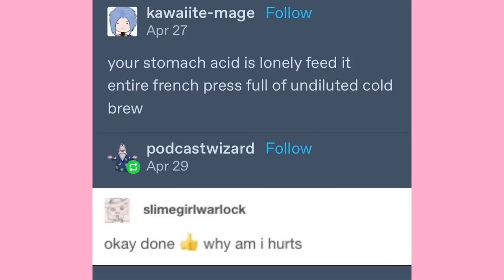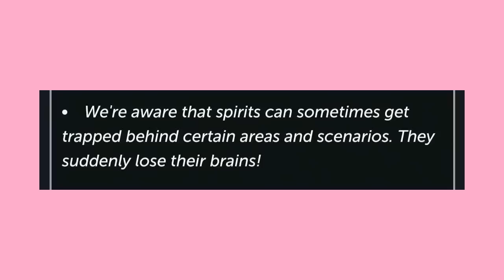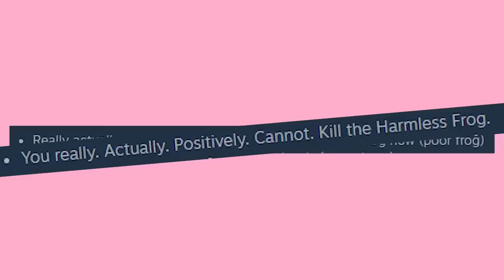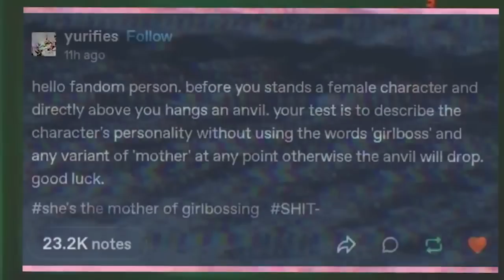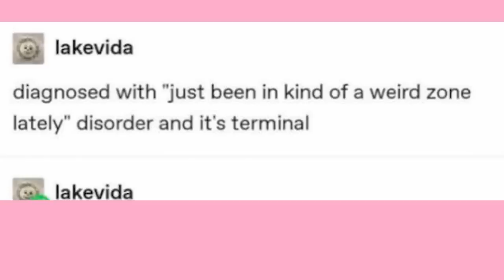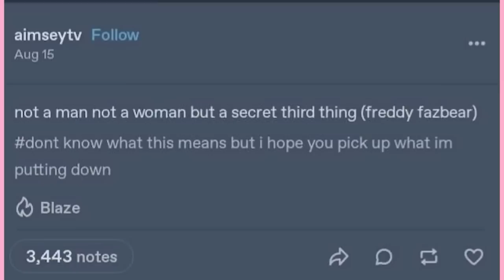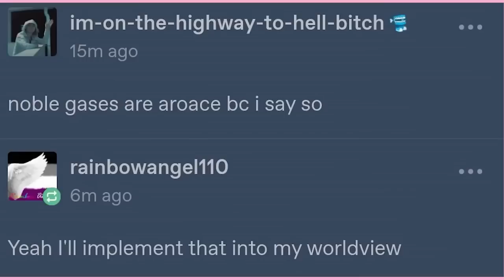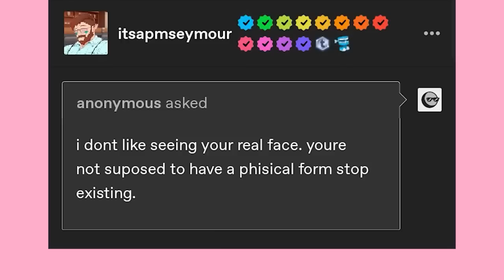It Came From Tumblr #159 | Binge Compilation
EDITOR- Andy
And Myself

Got Stuff You'd like to Send? Send it to:
P.M. Seymour